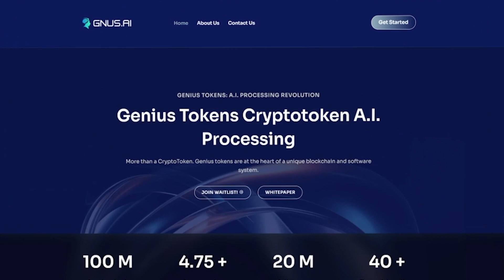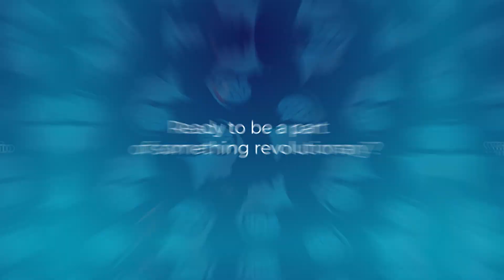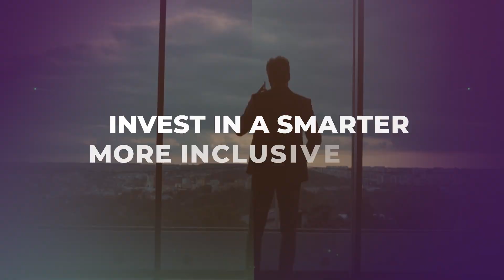GNUS AI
This is an ad created to show what GNUS.ai can be used for and how it is using AI to benefit humanity